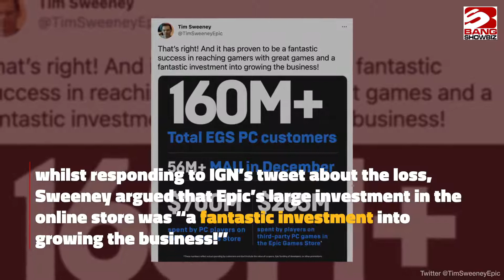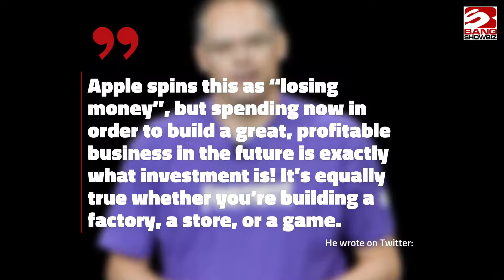Tim Sweeney responds to Epic Games Store loss claims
Several reports from different news outlets were recently released which claimed that Epic Games was losing millions of dollars through its Epic Games Store.